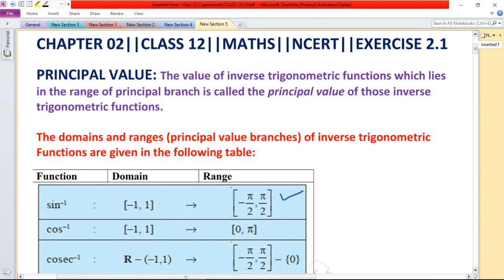ITF || CLASS 12 || EXERCISE 2 1 || CBSE MATHS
EXERCISE 2.1 || CHAPTER 02 MATHS CLASS 12 WITH EXAMPLE, EXERCISE AND CONCEPTS || INVERSE TRIGONOMETRIC FUNCTIONS ||